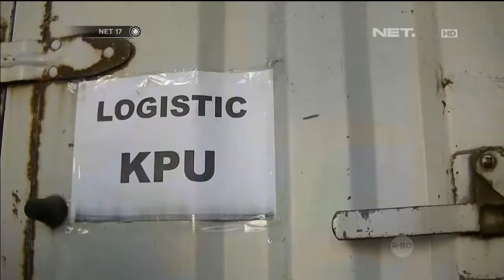KPU berbagai daerah mulai distribusikan logistik - NET17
PEMILHAN PRESIDEN TINGGAL MENGHITUNG HARI. KPU DI BERBAGAI DAERAH MULAI MENDITRIBUSIKAN LOGISTIK.
MESKI DISTRIBUSI TELAH DIMULAI KPU DI BEBERAPA WILAYAH MASIH KEKURANGAN LOGISTIK.